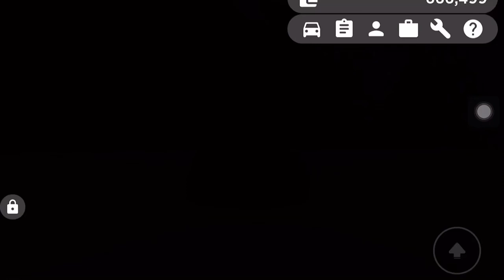2018 SKANE Rusa | Greenville update | Greenville AD | Unknown shadow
The all new 2018 SKANE Rusa is back! With a new refresh’s design from the best from SKANE motors. The all new Rusa cost of 1.8 Million dollars.
*Trim showed is the sport trim. Vehicle price is higher then base price*